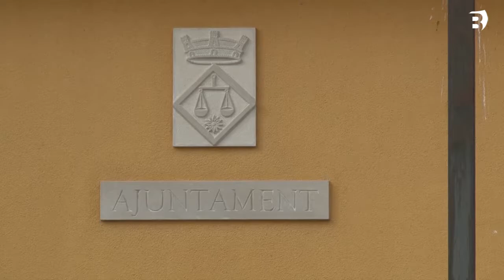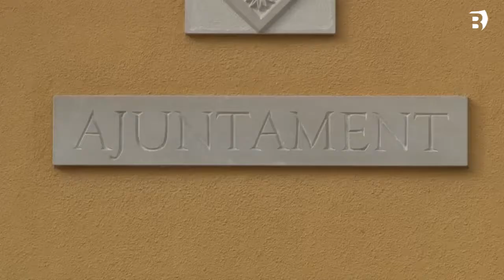Sant Miquel de Campmajor iniciarà nous pressupostos participatius aquest 2022